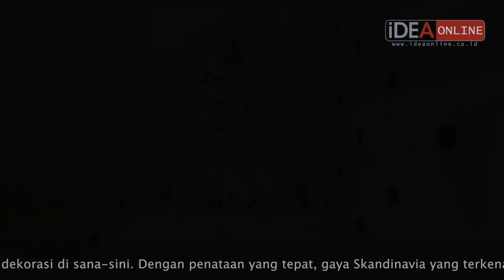Simpel Khas Skandinavia (Revastudio Interior)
(+) Dibantu desainer Revano Satria, sang pemilik rumah memoles huniannya hingga sedemikian cantik sehingga rumah impian dapat terwujud sesuai yang diharapkan. “Awal mula buat rumah ini tuh, aku cerita dulu ke desainer, konsep rumah impian aku seperti apa meliputi gaya yang aku inginkan, hingga ke warnanya, ujar pemilik rumah.

(+) Untuk gaya Skandinavia, kesederhaan dan kepraktisan menjadi faktor penting. Begitu pun rumah ini didesain, sangat simpel dan tak banyak hiasan yang membuat mata lelah.
Teks Sara Agustriana
Foto Adeline Krisanti
Desain Revano Satria dari Revastudio Interior